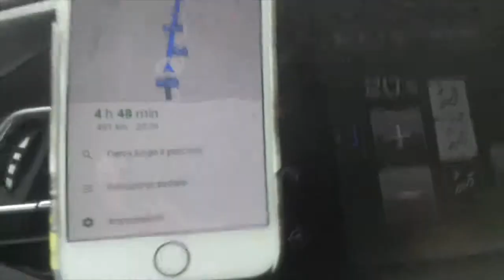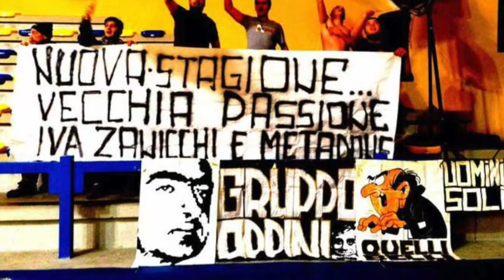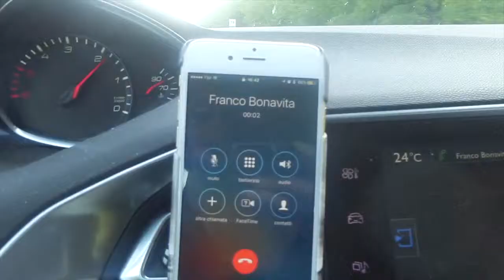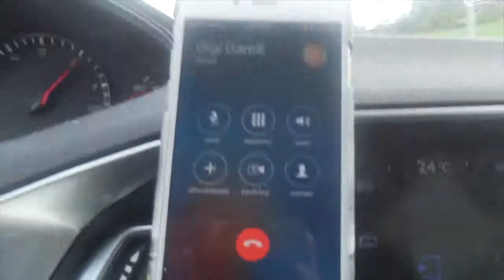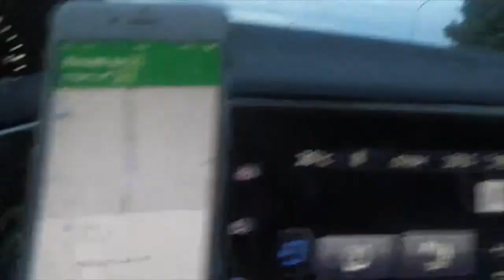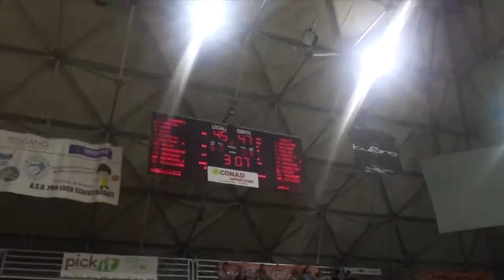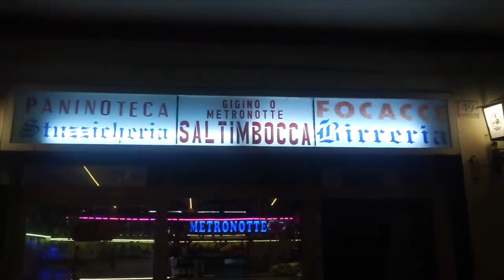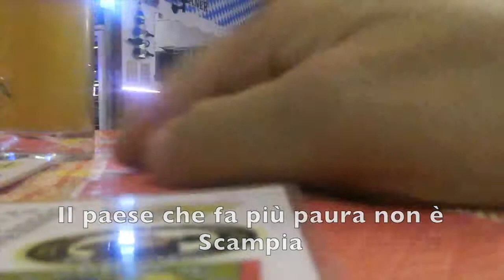Forlì/Scafati Solo Andata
Mini road-movie: Riccardo Girardi, Riccardo Fantini e Lorenzo Fantini in viaggio al seguito dell'Unieuro Pallacanestro Forlì 2.015 direzione Scafati.

Prima (lungo i 550 km di viaggio)... durante e... dopo la partita (in un memorabile terzo tempo a ore piccolissime) succede "di ogni".

Buon divertimento!